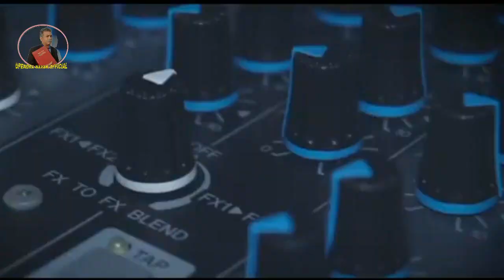UPENDRA NAYAK OFFICIAL//ଖ୍ରୀଷ୍ଟିଆନ ଜୀବନର ସଫଳତାର ଚାବିକାଠି//VOL - 1//ଶ୍ରୀ ଉପେନ୍ଦ୍ର ନାୟକ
UPENDRA NAYAK OFFICIAL PRESENTS
ଏକ ବିଶେଷ ବାକ୍ୟ ପରିବେଷଣ
"ଖ୍ରୀଷ୍ଟିଆନ ଜୀବନର ସଫଳତାର ଚାବିକାଠି"
VOL -1
ବକ୍ତା - ଶ୍ରୀ ଉପେନ୍ଦ୍ର ନାୟକ

FOR DEVOTIONAL GOSPEL SONGS PLEASE VISIT